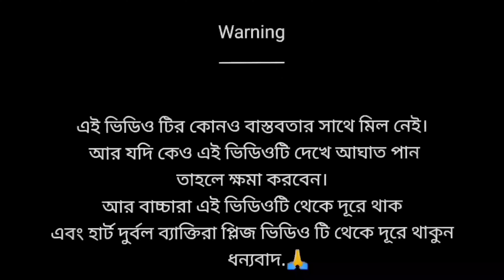Pushpa Return| Comedy Video|Rim Jhim TV |Rj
আপনাদের ভিডিও কেমন লাগছে অবশ্যই কমেন্ট করে জানাবেন এই চ্যানেলে প্রতিদিন নতুন নতুন ভিডিও আপলোড করে থাকি ভিডিও গুলি যদি আপনার ভাল লাগে অবশ্যই লাইক আর কমেন্ট করে জানাবেন।

আর চ্যানেলটি সাবক্রাইভ করে রাখবেন পরবর্তী ভিডিও জন্য বেল টি বাজিয়ে রাখবেন।

ধন্যবাদ আপনাকে